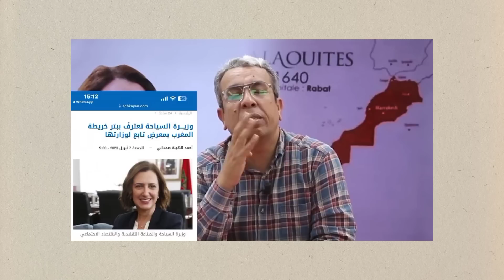عاجل☝️د المهداوي يجيب و يدخل على الخط في قضية المديمي و تحفة. la sagesse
يقول الله تعالى في محكم كتابه:
 "يؤتي الحكمة من يشاء ومن يؤت الحكمة فقد.أوتي خيرا كثيرا وما يدكروا إلا أولوا الالباب"الاية 269 سورة البقرة